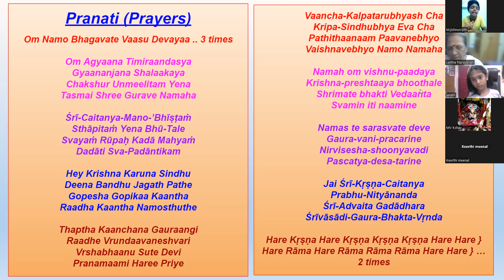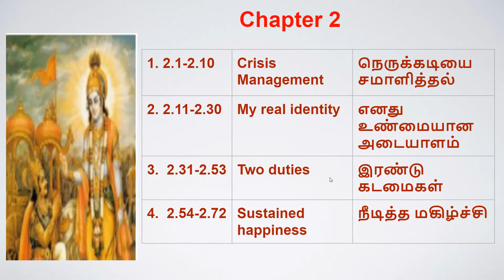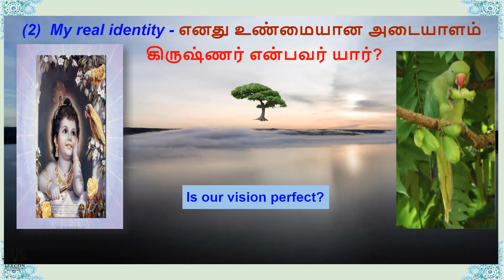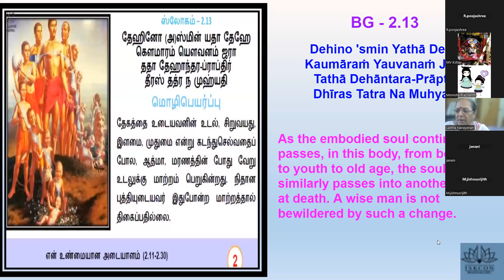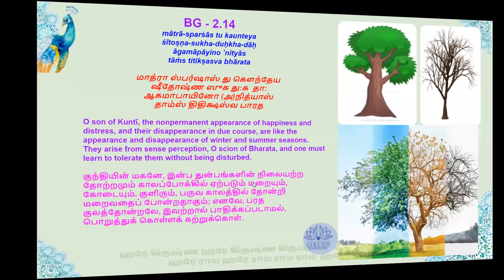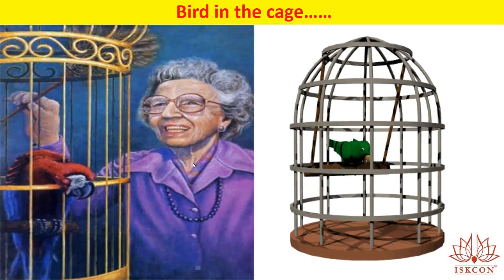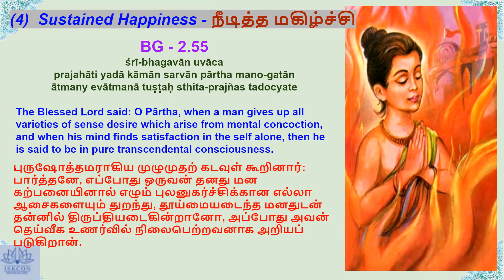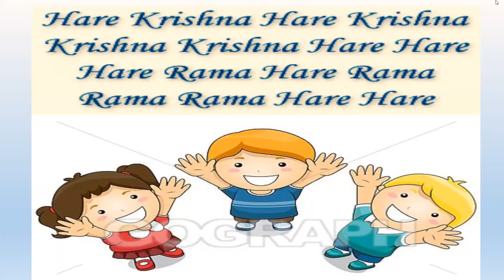Batch-39, Tamil-Level 1-BG Chp-2, 6am Kids, August 2023 by Lalitha Mathaji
Level 1 - Understand Gita in 18 Days

Batch 39 started on 7th August 2023

Free certificate
1 hour per day - Online Live session + Q&A
12 Languages - English, Hindi, Kannada, Telugu, Tamil, Malayalam, Tulu, Odia, Gujarati, Marathi, Bengali